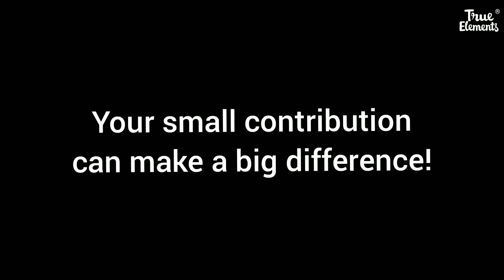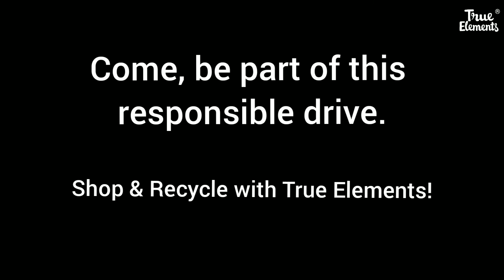Stay True to Our Planet with True Elements